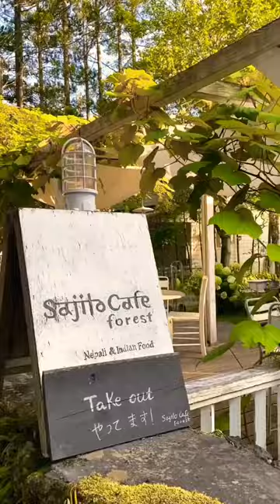🌲Sajilo Cafe Forest ｜輕井澤森林咖啡廳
被森林包圍的白色小木屋咖啡廳🌲

隱藏在舊輕井澤銀座通的主要街道旁、諏訪神社前，餐廳內部為昏暗暖色黃光，白色木屋搭配木桌椅，整體有寧靜的森林氛圍感，裝潢復古有質感。

主要販售尼泊爾和印度料理，有咖哩、饢餅、燒烤、香料咖啡和啤酒，服務人員都是印度人，起司饢餅很好吃，饢餅Q彈有勁，份量大且滿滿起司🧀️

如果有去舊輕井澤，大力推薦這間咖啡廳！如夢一般的場景，食物也好吃，完全可以待上一整天(˶‾᷄ꈊ‾᷅˵)♡

意外在人煙稀少的商店街後發現這間靜謐的咖啡廳，下午時段沒什麼人，一開始只拍了照就離開，很猶豫要不要進去，因為我一個人而已，怕店家不接加上吃不完很麻煩～但一路上一直想著如果沒有進去，一定會帶著遺憾離開，最後還是繞回來了！結果完全是輕井澤之旅中最美好的回憶之一✨

旁邊有一間是老闆娘專門賣小物的店，賣餐廳裡那種好看復古的餐具和裝飾，可惜當天去沒有開🥲

📍 長野縣北佐久郡輕井澤町輕井澤859-1
⏰ 11:00 - 15:00 / 17:00 - 21:00